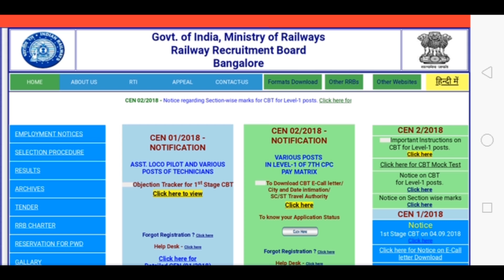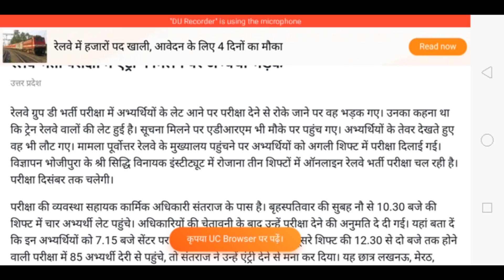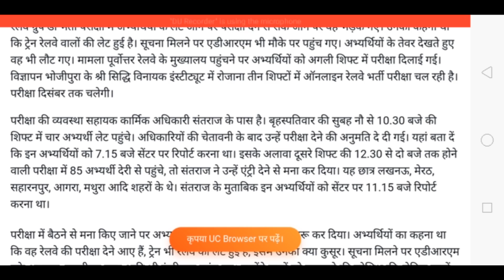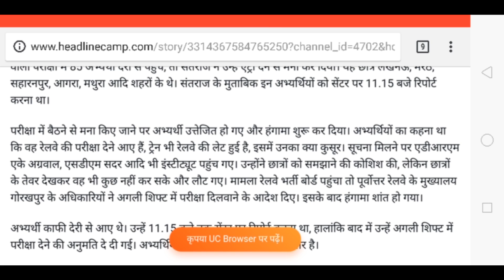रेलवे 'ग्रुप डी' परीक्षा महाखुशखबरी रेलवे बोर्ड ने दिल खुश कर दिया इनको मिला दोबारा परीक्षा का मौका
दोस्तों अगर आपने रेलवे ग्रुप D का फॉर्म भरा है और आपको GK/ GS याद करने में और पढ़ने में परेशानी हो रही है तो आइए बताते हैं आपको क्या क्या पढ़ना है नीचे दिए गए 40 लेक्चर  अगर आप अच्छे से  देख लेते हैं और याद कर लेते हैं तो आप एग्जाम में सारे प्रश्न करके आएंगे।।

लेक्चर 1 -

लेक्चर 2:-

लेक्चर 3:-

लेक्चर 4:-

लेक्चर 5:-

लेक्चर 6:-

लेक्चर 7:-

लेक्चर 8:-

लेक्चर 9:-

लेक्चर 10:-

लेक्चर 11:-

लेक्चर 12:-

लेक्चर 13:-

लेक्चर 14:-

लेक्चर 15:-

लेक्चर 16:-

लेक्चर 17:-

लेक्चर 18:-

लेक्चर 19:-

लेक्चर 20:-

लेक्चर 21:-

लेक्चर 22:-

लेक्चर 23:-

लेक्चर 24:-

लेक्चर 25:-

लेक्चर 26:-

लेक्चर 27:-

लेक्चर 28:-

लेक्चर 29:-

लेक्चर 30:-

लेक्चर 31:-

लेक्चर 32:-

लेक्चर 33:-

लेक्चर 34:-

लेक्चर 35:-

लेक्चर 36:-

लेक्चर 37:-

लेक्चर 39:-

लेक्चर 40:-